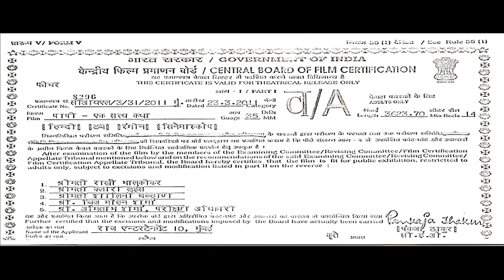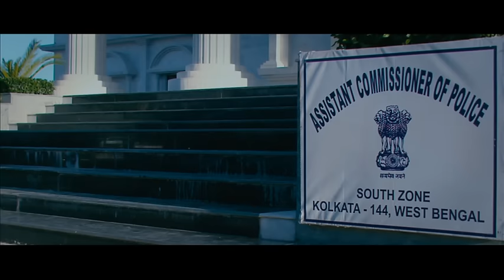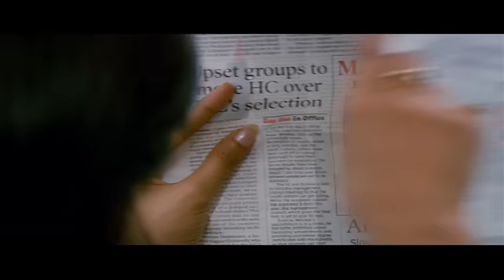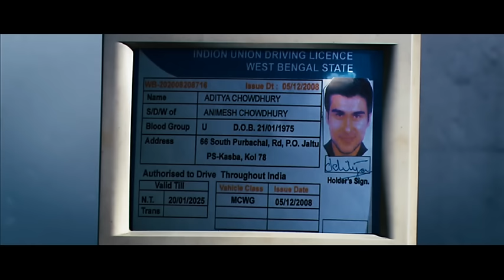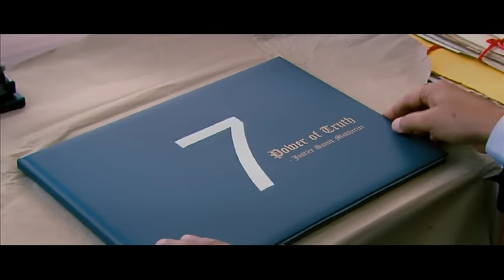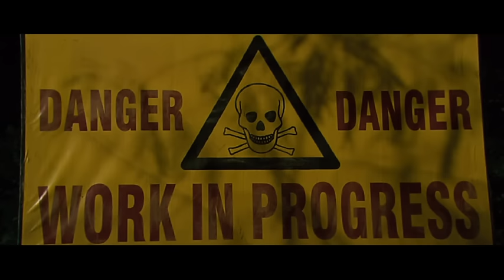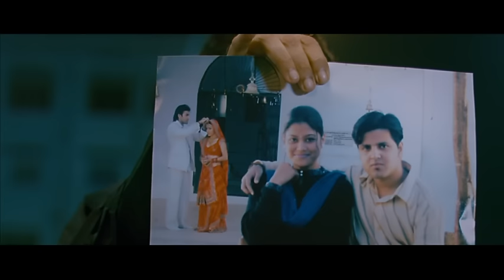Paapi Ek Satya Katha {2013} - Arya Babbar - Prosanjit - Latest Hindi Full Movie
Pia a small town girl is addicted to the new age internet fever. She comes across Rahul who is head over heals for her and would be coming down to her place for her wedding with him. Pia readily and happily sees a future with him and gets married. It is only after she gets married she gets to know the ground reality of Rahul. Will she come out of this problem?